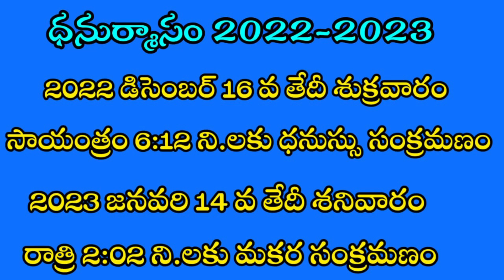Dhanurmasam 2022-2023 Dates || Dhanurmasam 2022 start and end dates in Telugu || Raniram vlogs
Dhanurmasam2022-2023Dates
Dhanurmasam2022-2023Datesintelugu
Dhanurmasam2022 startandenddates